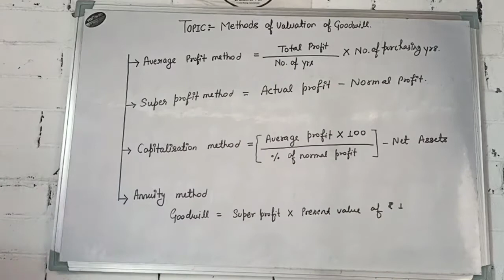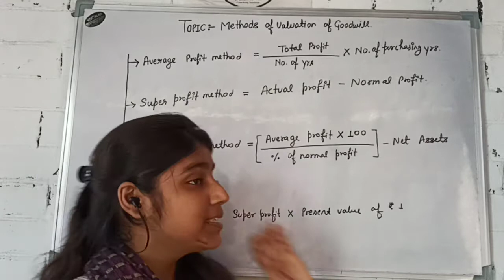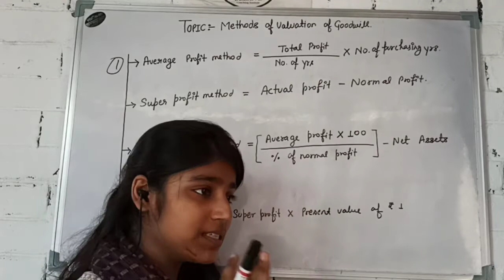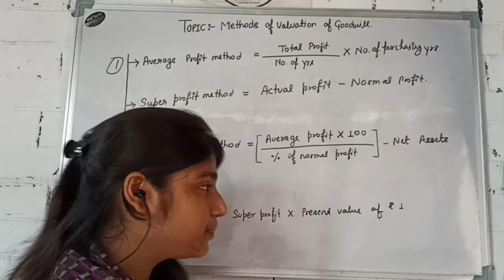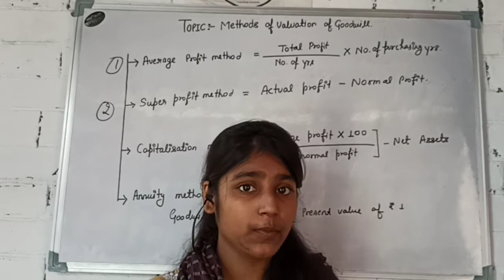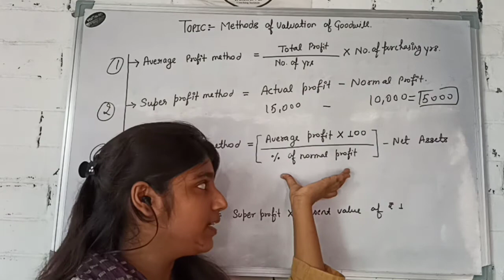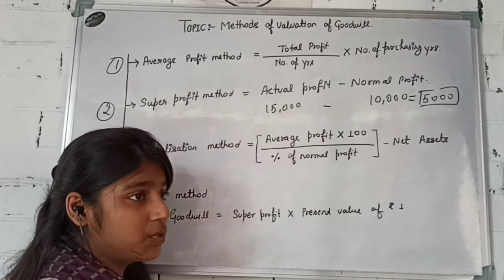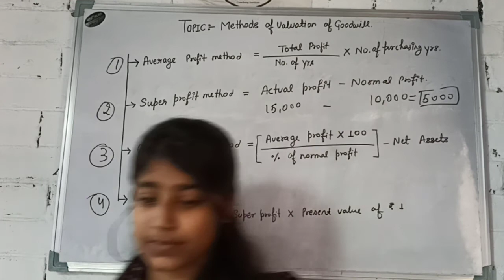CHAPTER - 2 : ADMISSION OF NEW PARTNER ACCOUNTS | PART: 4 | CLASS 12TH | UP BOARD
JOIN LIVE CLASSES BY IQRA MA'AM

LIVE CLASS FACULTIES :
* REGULAR CLASSES
* DIRECT INTERACTION
* GET NOTES
* GET RECORDINGS OF MISSED CLASSES
* GET AUDIO NOTES
* DOUBT SESSION
* TEST SERIES